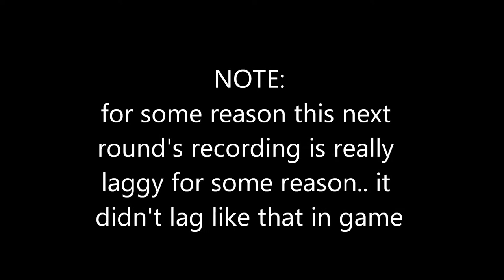iron rushing in hypixel uhc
People in this video
- Just Me!
Recorder: OBS Sudio
Editor: Movie Maker
Thumbnail:
Profile Pic: TrollFarts on youtube and twitter
Banner: TrollFarts on youtube and twitter
Mic: (razer headset) sry for bad audio